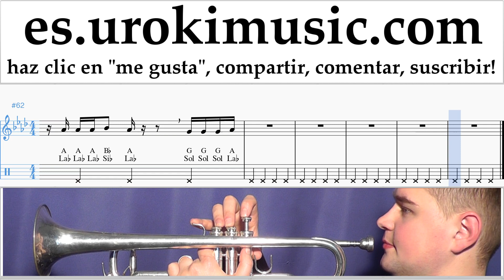Como Tocar Trompeta Ozuna x Romeo Santos - El Farsante Remix Tablatura um-i927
Como Tocar Trompeta Ozuna x Romeo Santos - El Farsante Remix Tablatura um-i927 Por favor escriba en los comentarios, ¿cómo hacer que las lecciones sean más útiles para usted?